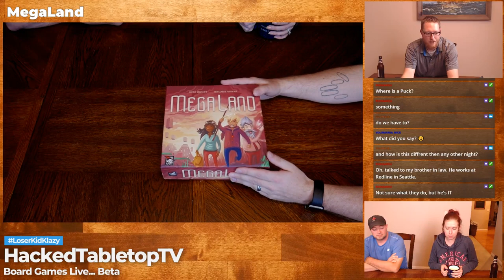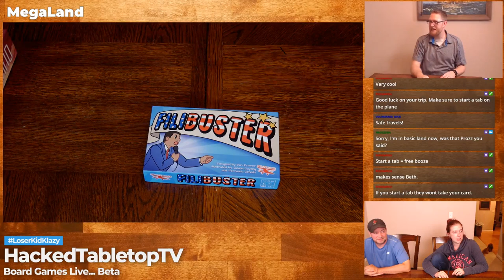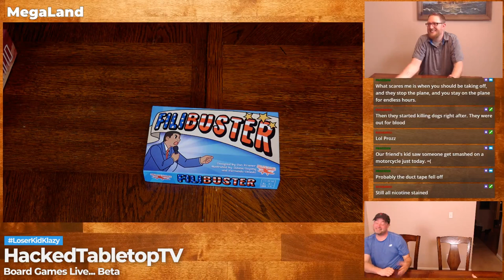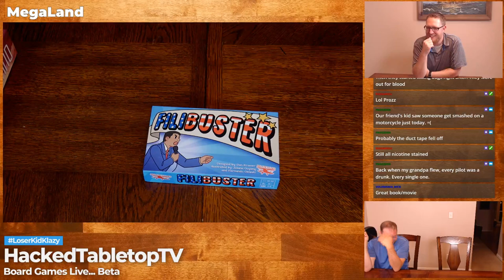MegaLand by Red Raven Games